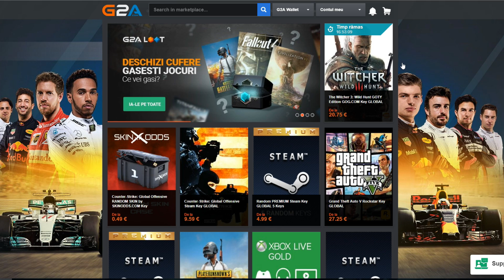Moldoveanu` Joaca:Wolfenstein 2 #7 "Casa ,dulce casa"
Specs:
-AMD Ryzen 7 1700
-8Gb DDR4 RAM 2400MGHz

Periferice:
Microfon- AT2020